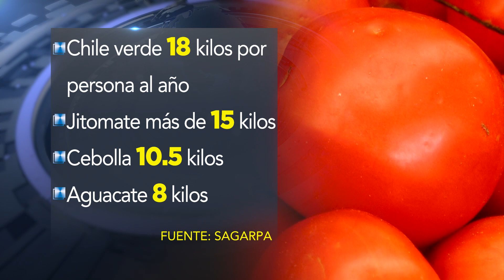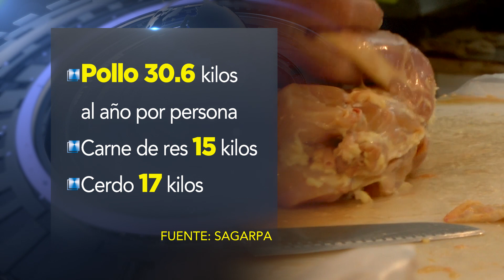Ventas en comercios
Comienza a repuntar ventas en comercios de alimentos y productos por día de muertos y proximidad de fiestas de fin de año.